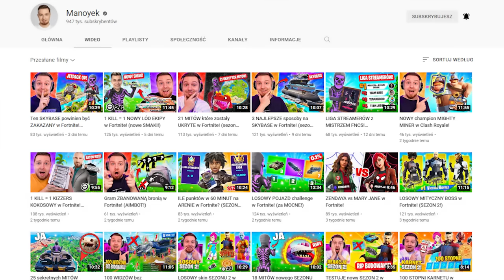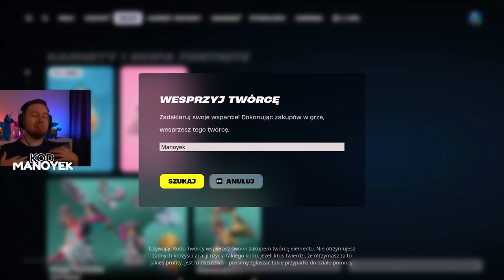WSZYSTKIE MITY nowego SEZONU 4 MARVELA w Fortnite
Dziś przetestujemy NAJCIEKAWSZE MITY z Sezonu 4 ROZDZIAŁU 5 w Fortnite - WBIJAJ! 👍